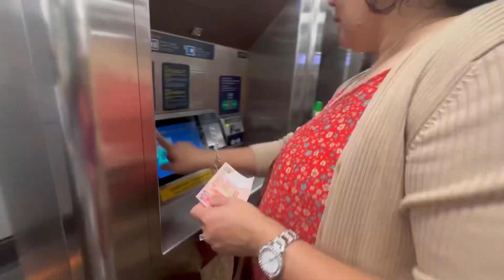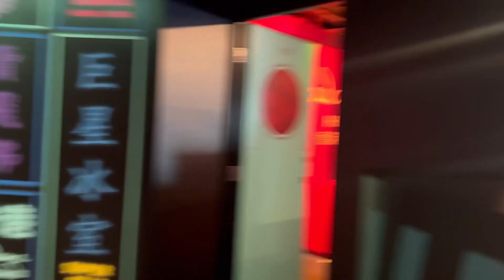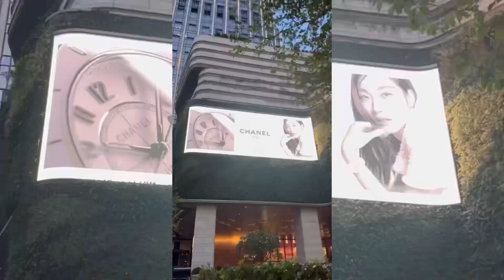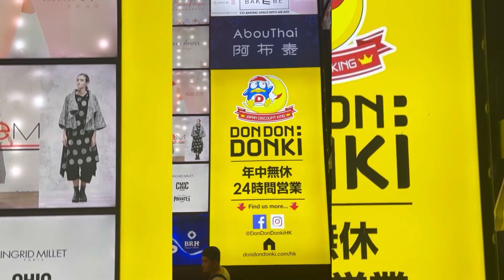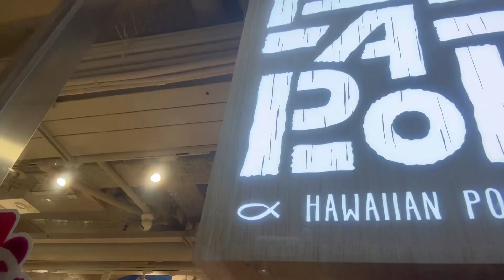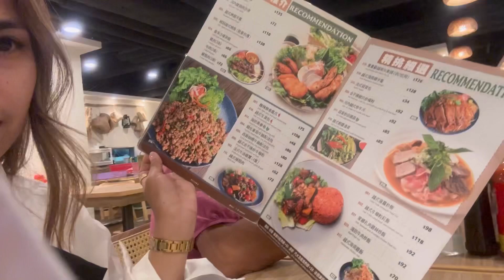A trip to HongKong 2023, Part 1/3 by Milgs Tanza